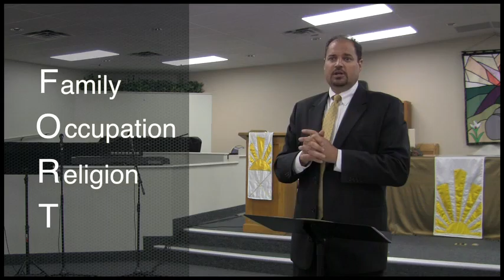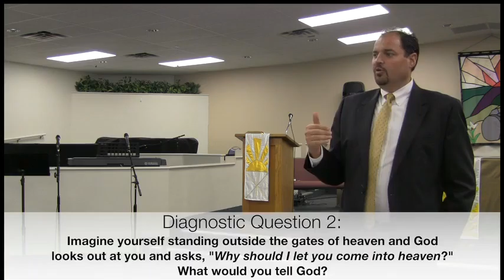Share the Hope: Visitation Training No. 1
Share the Hope Prophecy Meeting Visitation Training 1
Byron Corbett